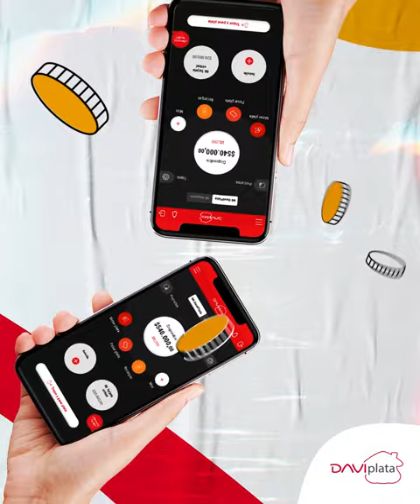Pase plata para la polla en un toque con DaviPlata | Banco Davivienda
Ahora con Toque y Pase de DaviPlata pase plata de forma segura entre celulares.